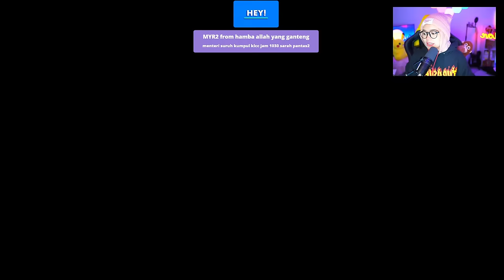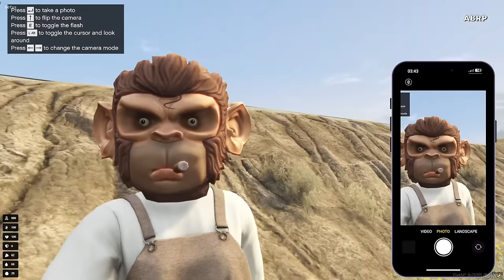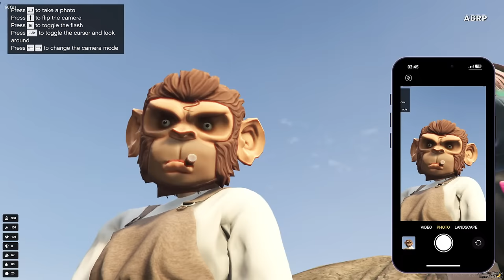🔴SARAH DAHLIA EP4【ABRP IDOL】| GTA ROLEPLAY